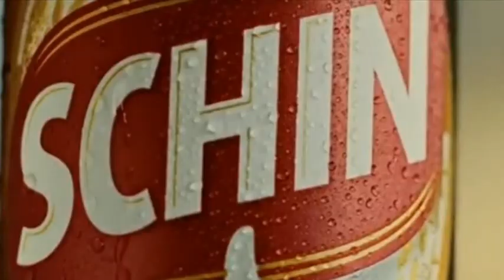Transição | Esporte Espetacular + Festival De Quadrilhas Juninas | Globo Nordeste | 08/07/18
Transições Tarde | Globo Nordeste | 08/07/18

- 09:00 Esporte Espetacular
- 13:00 Festival De Quadrilhas Juninas | Todas as Emissoras No Nordeste